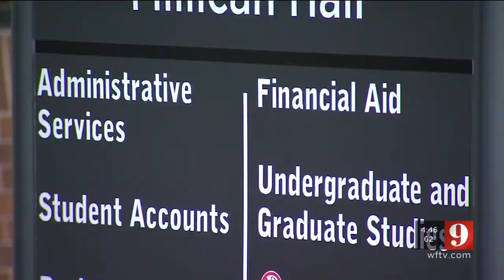Video: Expansion could be in place for the 'Bright Futures' program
Florida lawmakers have approved a measure that would permanently expand a popular college scholarship.